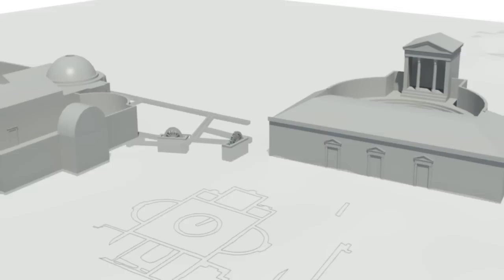3d archaeological reconstruction of via Scavi in Montegrotto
Video in Computer Graphics about the archaeological area at Montegrotto Terme (Padova): via scavi. It is created within the project AQUAE PATAVINAE by CNR ITABC in cooperation with University of Padova and Soprintendenza del Veneto.